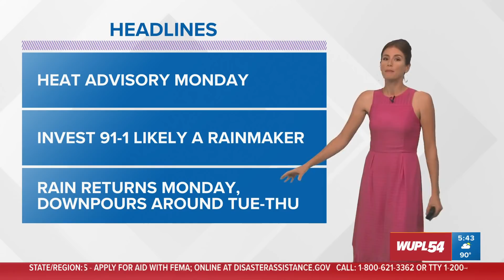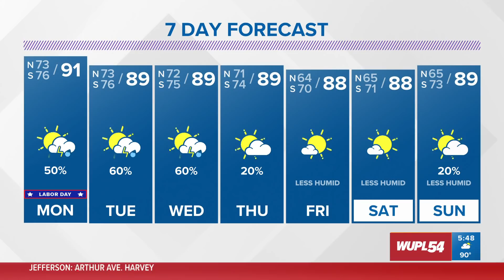Invest 91 may bring rain to New Orleans; Hurricane Larry update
Invest 91 likely may bring rain to New Orleans later this week. Heat Index up to 105 degrees. Heat advisory still in effect.

LARRY
Larry is a major hurricane over the warm Atlantic Ocean. It will hold on to its hurricane strength for a few days. Its projected path is to the north around a ridge of high pressure, so that would keep it far from the US and maybe even east of Bermuda. It is not a concern for our area at the moment (and likely will not be).

INVEST 91
Invest 91-L is a broad low pressure area with a few showers and storms over Yucatan. Models show this disturbance drifting into the Gulf and possibly getting drawn just east of our area midweek.

There will be dry air plus wind shear in the Gulf this week, so it's a fairly hostile environment for tropical development. Of course, we'll watch it closely. Right now we're mainly expecting it to be a rainmaker for us Tuesday and Wednesday with 1-3 or so inches of rain possible. We'll keep you updated.